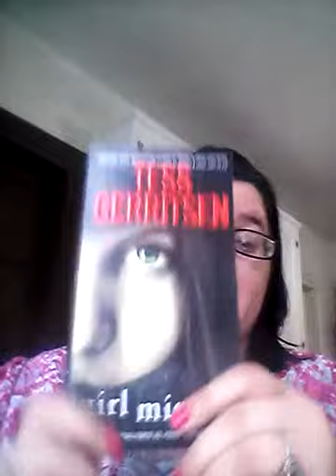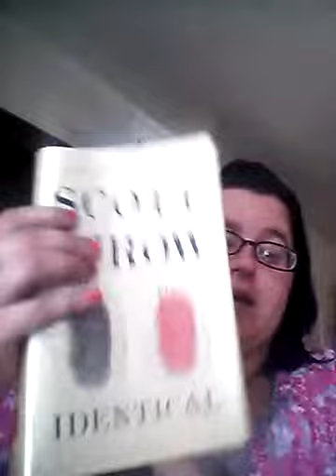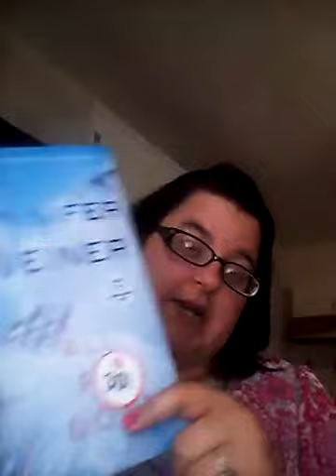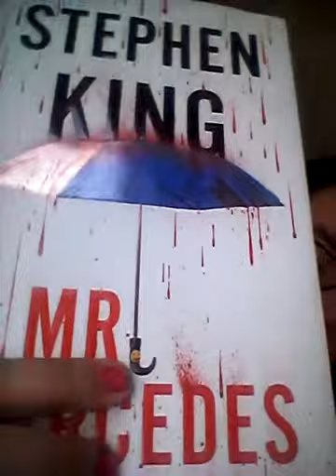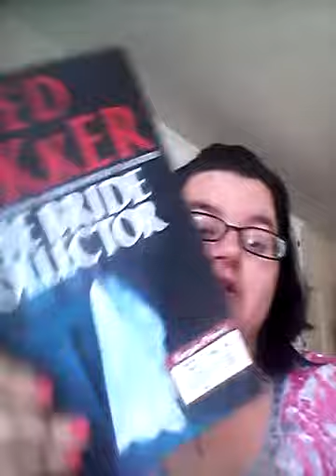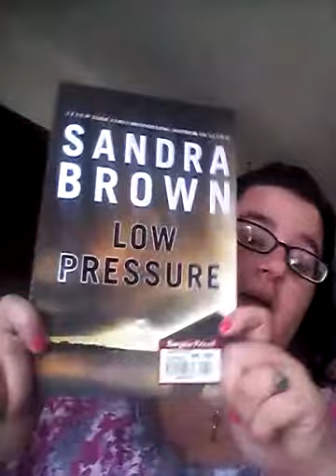Surprise August book haul part 3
Hope you like so happy I got a job